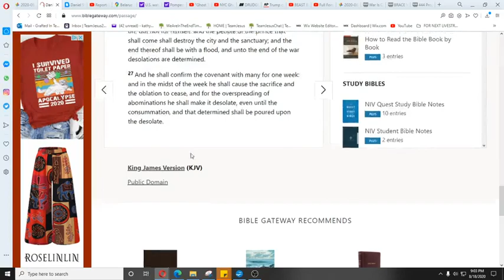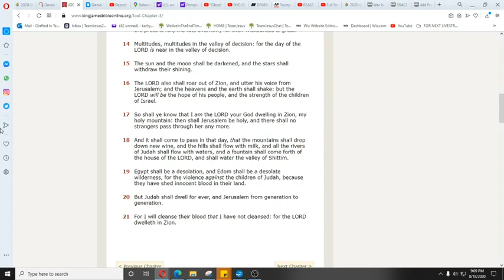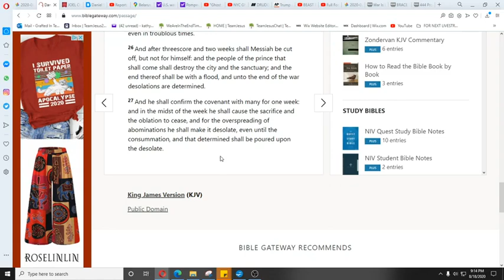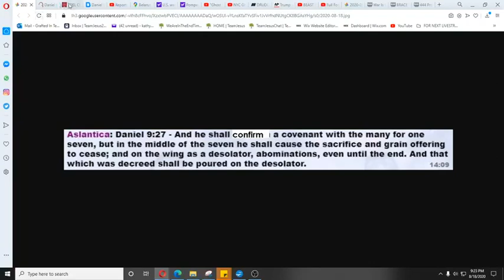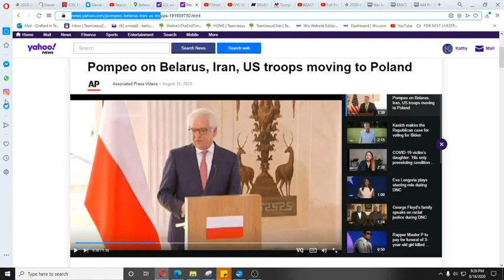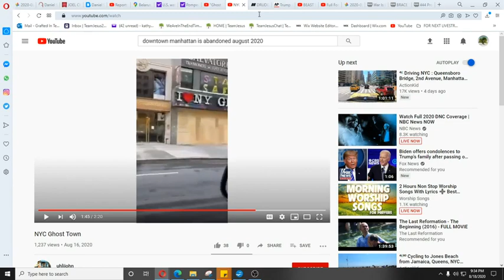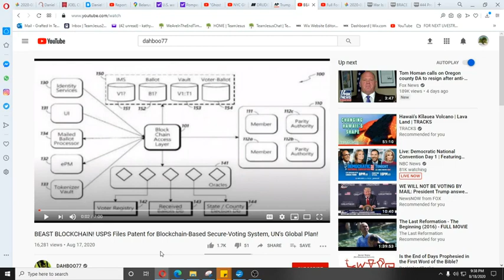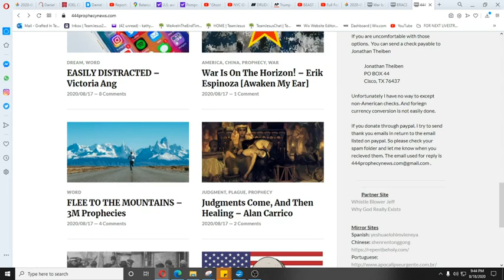Clarity on Daniel 9 27 Manhattan BOARDED UP!!! PREP FOR FIERY KICKOFF EVENT (MIRRORED)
Channel (on Brighteon.com) Grafted In - Team Jesus

Report: Belarus President Says No New Election ‘Until You Kill Me’ | MSNBC

U.S. watching 'terrible' situation in Belarus closely, warns Russia not to meddle